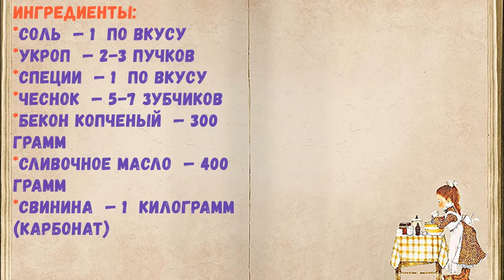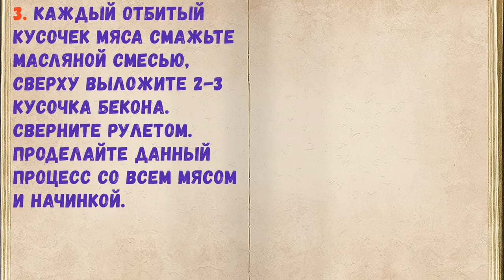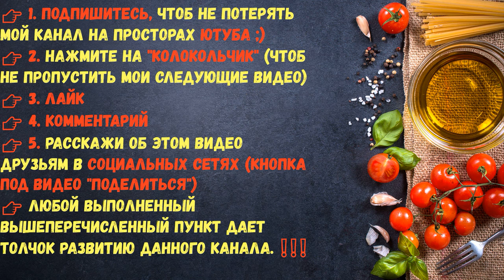Свиные Рулеты С Сочной Начинкой На Углях / Книга Рецептов / Bon Appetit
👉Ингредиенты - 0:14